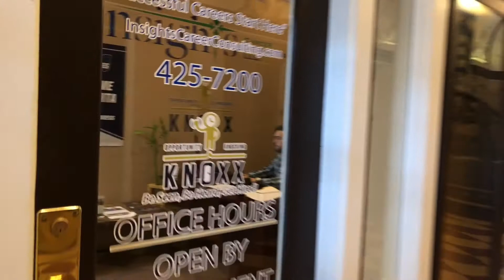Mike's Big March Madness Bracket Strategy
Enjoy and please share this with the rest of your social media network - help us spread the word!